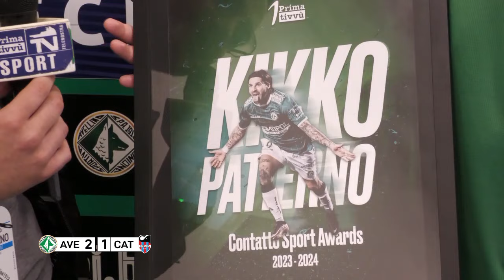Catania eliminato, Patierno:” Dura ma l’abbiamo meritata. Emozionato da questa città lo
Bomber Patierno ha parlato in diretta nel post gara di Avellino-Catania. L’attaccante dei lupi ha ritiro anche il premio “Contatto Sport Awards” di Prima Tivvù